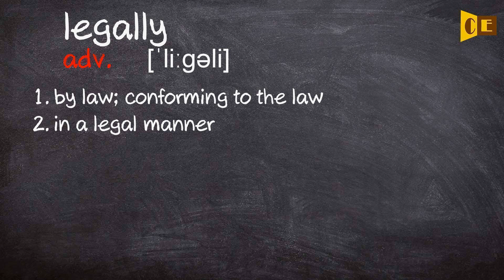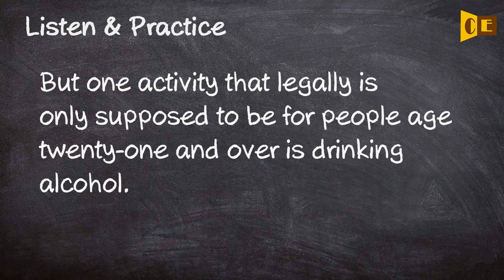Legally Pronunciation, Paraphrase, Listen & Practice